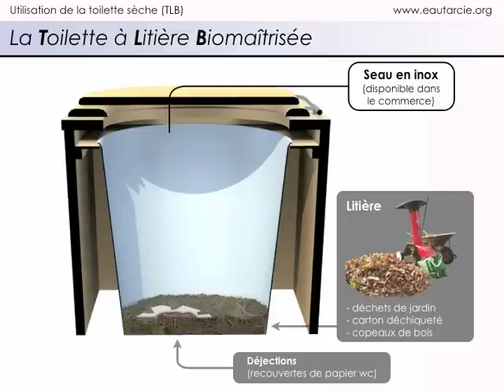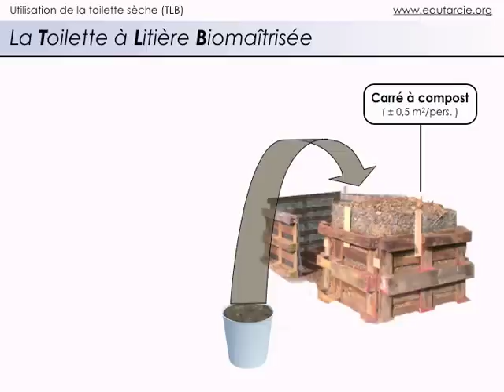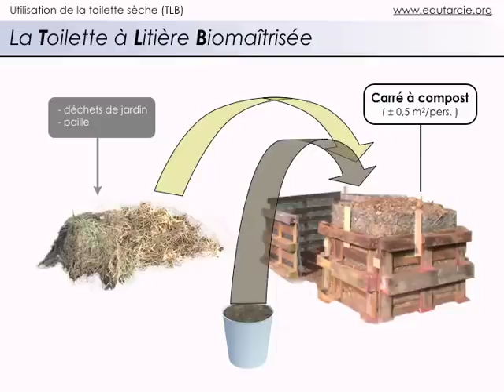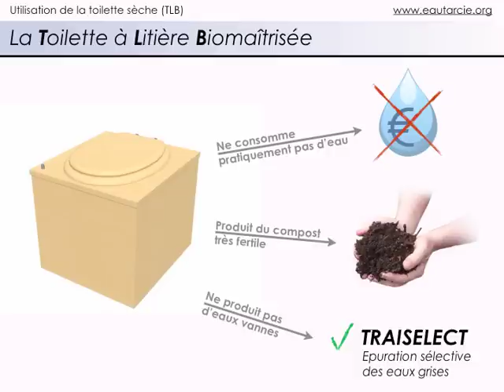TOILETTE A LITIERE BIOMAITRISEE (FR)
La toilette à litière biomaîtrisée ou TLB est la troisième génération des toilettes sèches.
Elle se trouve à l'intérieur de la maison et ne demande ni eau courante, ni ventilation forcée.